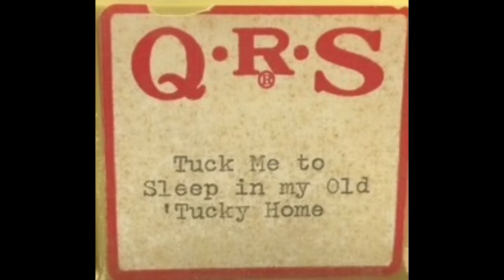Tuck Me to Sleep in my Old 'Tucky Home - QRS Word Roll